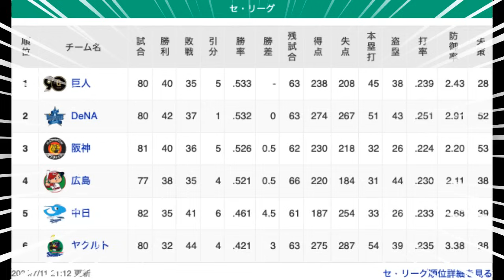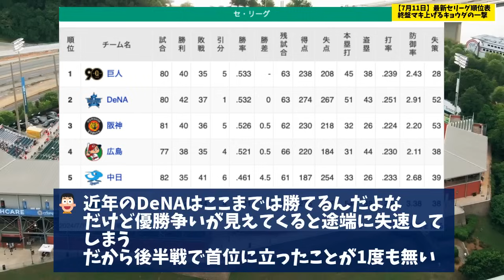【7月11日】最新セリーグ順位表 〜終盤マキ上げるキョウダの一撃〜